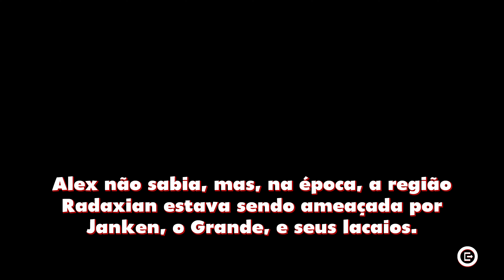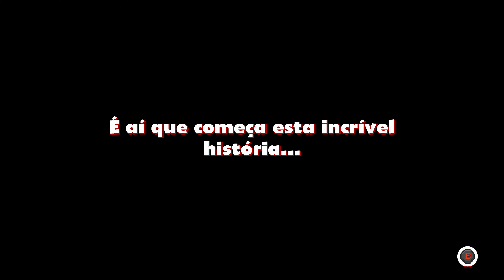Alex Kidd in Miracle World DX - VOLTEI A SER CRIANÇA🧒 Parte 1 (4k 60fps)